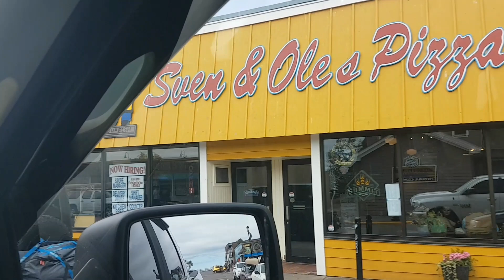How we spent Labour Day 2019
Labour Day 2019 - this is how we spent our day.  We went to Nanas and across to Minnesota, Grand Portage for gas then Grand Marais for Sven and Oles Pizza.